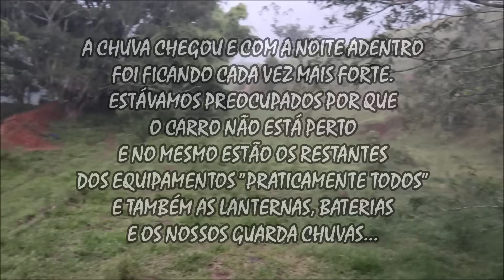FICAMOS EM ALERTA NA MANSÃO MACABRA - O SOBRENATURAL SE REVELOU LÁ DENTRO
AÇÃO ENTRE AMIGOS KBC MÓVEL, PARA MAIS INFORMAÇÕES E PARA VOCÊ ADQUIRIR SEU NÚMERO, É POR LÁ OK NAÇÃO KBC "BOA SORTE"
►► TELEGRAM DA KBC:

Canal KBC
Cx.Postal: 180
Guaratinguetá-Sp
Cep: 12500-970